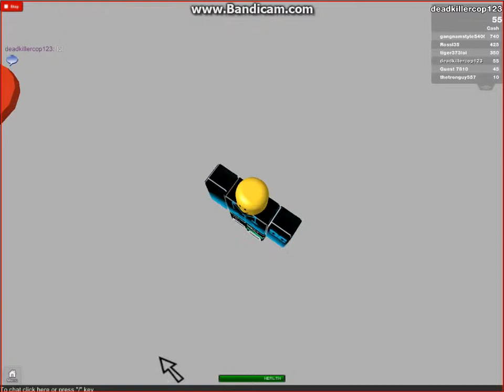Let's play:Roblox/w Alexandru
Voi face aceasta serie:free adica nu am nevoie de likeuri